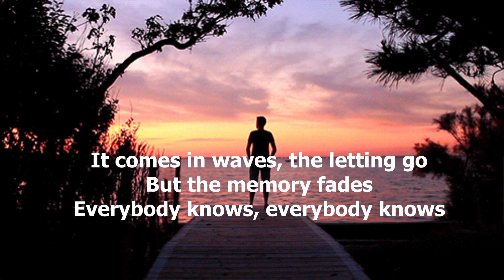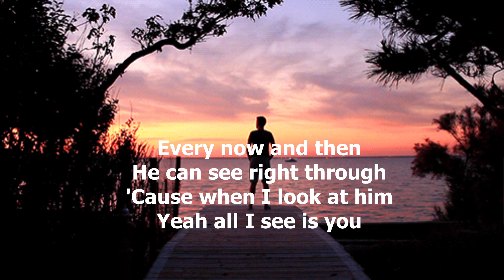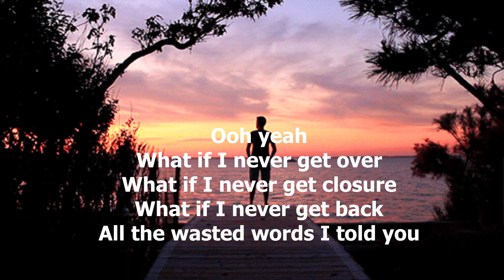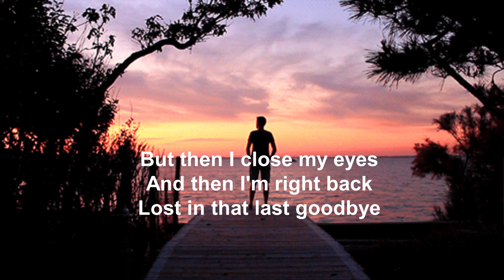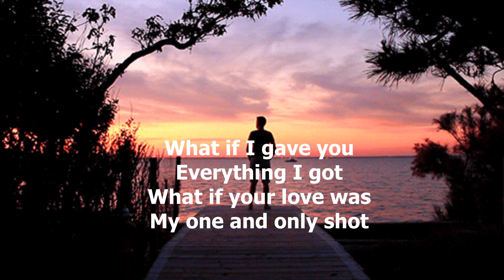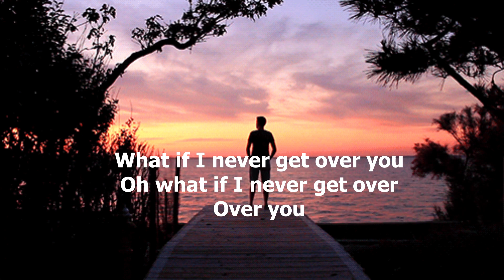What If I Never Get Over You by Lady Antebellum (with lyrics)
"What If I Never Get Over You" is a song written by Ryan Hurd, Sam Ellis, Laura Veltz and Jon Green, and recorded by American country music trio Lady Antebellum. It was released to country radio on May 17, 2019.